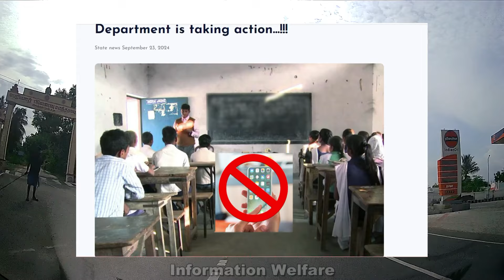🔥✅தமிழகம் முழுவதும் அனைத்து பள்ளிகளுக்கும் பறந்தது முக்கிய உத்தரவு🔥✅பள்ளிக்கல்வித்துறை அதிரடி…!!!🔥✅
தமிழகத்தில் உள்ள அனைத்து பள்ளிகளுக்கும் பள்ளிக்கல்வித்துறை ஒரு முக்கிய அறிவிப்பை வெளியிட்டுள்ளது. அதாவது வேலூரில் உள்ள ஒரு அரசு பள்ளியில் மாணவிகள் வளைகாப்பு நடத்துவது போன்று ரீல்ஸ் வீடியோ எடுத்து வெளியிட்டனர். இந்த வீடியோ மிகப்பெரிய சர்ச்சையை ஏற்படுத்திய நிலையில் விசாரணை நடத்தப்பட்டு ஆசிரியர் ஒருவர் சஸ்பெண்ட் செய்யப்பட்டார். அதன் பிறகு சில அரசு பள்ளிகளில் மாணவர்கள் எண்ணிக்கை குறித்து போலியாக கணக்கு காட்டியதும் தெரியவந்துள்ளது.

இதன் காரணமாக பள்ளி கல்வித்துறை ஒரு முக்கிய உத்தரவினை பிறப்பித்துள்ளது. அதாவது தமிழகத்தில் உள்ள அனைத்து அரசு பள்ளிகளிலும் மாணவர்கள் செல்போன் கொண்டு வருகிறார்களா என்பது குறித்து ஆய்வு செய்ய வேண்டும். அதன் பிறகு மாணவர்களின் வருகை குறித்து ஆசிரியர்கள் முறையாக கணக்கீடு செய்வதோடு ஒருவேளை மாணவர்கள் பள்ளிக்கு வரவில்லை எனில் உடனடியாக பெற்றோருக்கு தகவல் தெரிவிக்க வேண்டும் என கூறப்பட்டுள்ளது. மேலும் மதிய உணவு வேளையில் மாணவர்களுடன் ஆசிரியர்கள் அமர்ந்து சாப்பிட வேண்டும் எனவும் மாணவர்களின் வருகை பதிவேடு விவரங்களை சரியான முறையில் வைத்திருக்க வேண்டும் எனவும் உத்தரவுகள் பிறப்பிக்கப்பட்டுள்ளது.